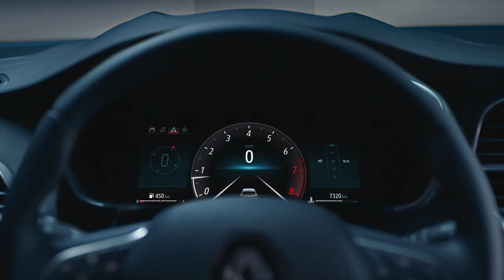2020 Renault Megane facelift reveal film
Renault is renewing its entire Megane range: Hatchback, Estate, R.S. Line, R.S. and R.S. TROPHY, with ever more technology for increased driving pleasure.